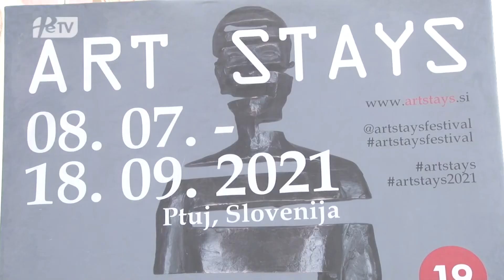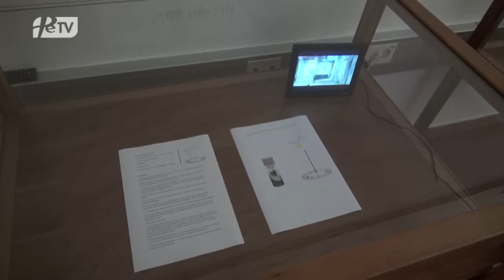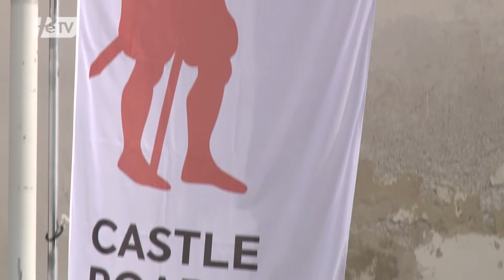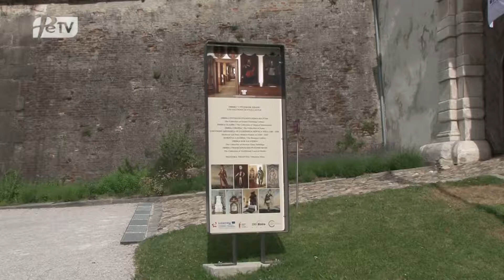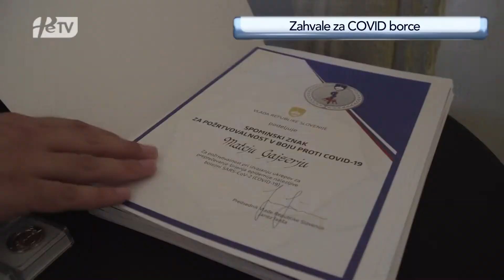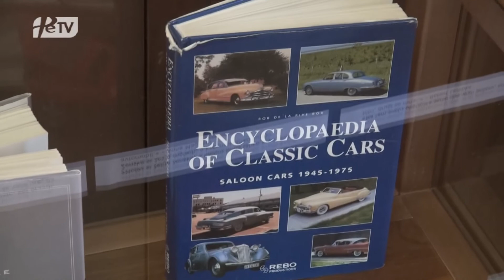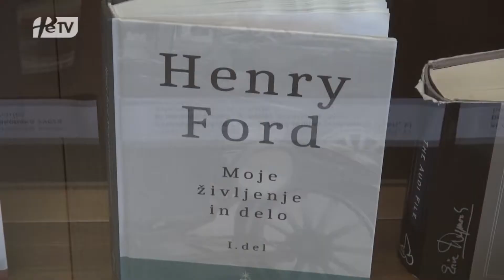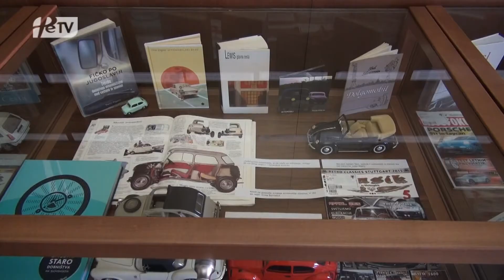PTUJSKA KRONIKA, PETEK 9. JULIJ 2021